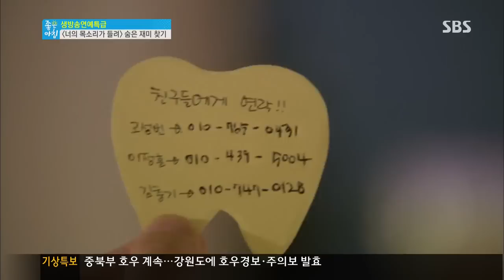힐링캠프, 기쁘지 아니한가 - 33